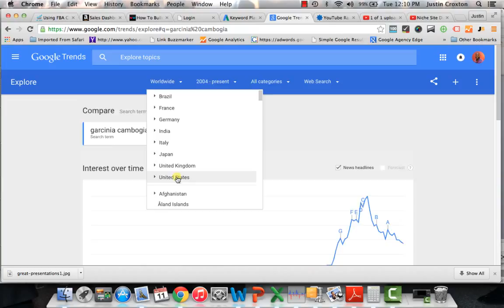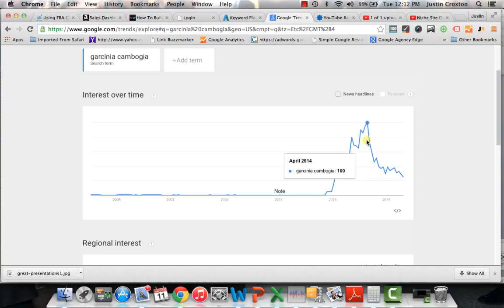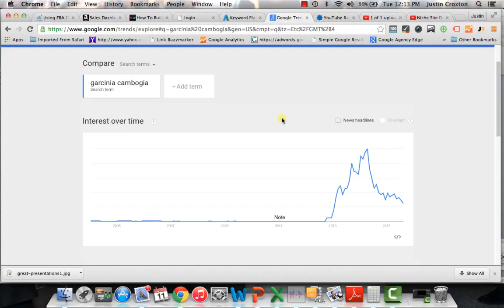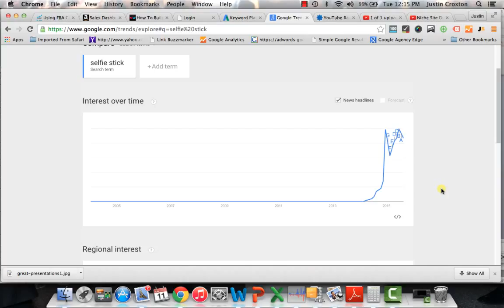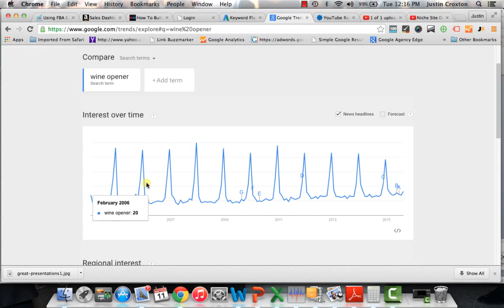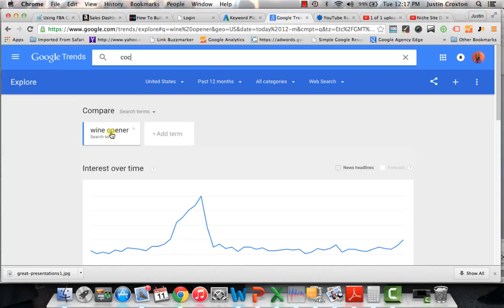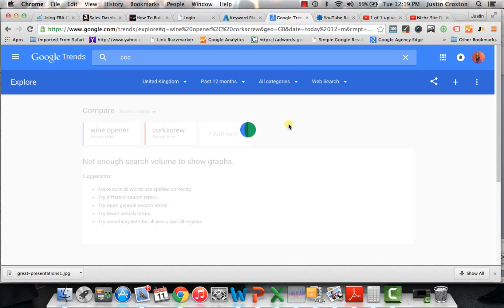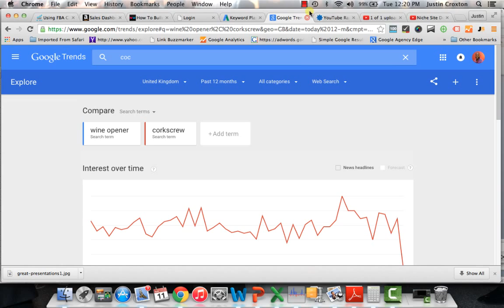Google Trends Tutorial - Incorporating In Amazon FBA Global Selling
In this video, we walk you through the many uses of Google Trends but in particular how to use it to pick global markets, categories, and products to sell on Amazon with.